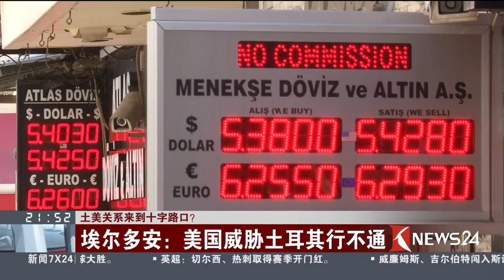Knews24 新闻关注｜土美关系来到十字路口？